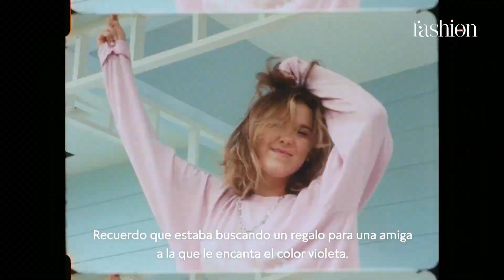Millie Bobby Brown - Pandora Me (Summer 2020) HQ